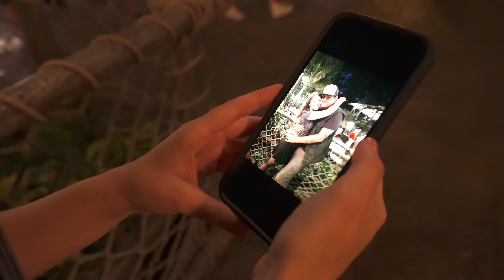What the Heck is going on!?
Broken teeth, Midsummer Scream, a Haunted House and a big mess in my driveway, that's what! Plus a big anniversary at Disneyland! Second channel mentioned is

@JustinScarred (instagram and Facebook)